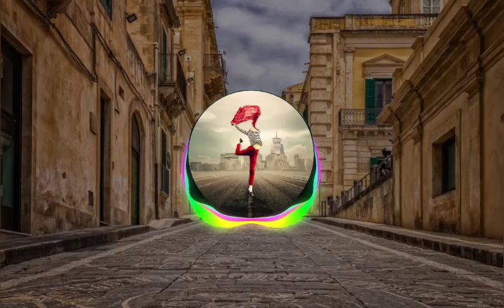intouch - Baby Sweet _ Garage House Crack Buddy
credit --  nocopysound

Track: intouch - Baby Sweet _ Garage House Crack Buddy @NoCopyrightSounds

Lost Sky - Fearless (Lyrics) pt.II (feat.  Lyrics : Lost Sky - Fearless pt.II

(feat. Chris Linton) Verse 1 [Chris Linton] Over the edge Feel like I'm floating through, the air The pain I felt is paid for, all is said and done (Oh-Ohh) I am restricted, fixed upon the web I need to kick the habit

That my mind is breathing in Chorus [Chris Linton] Break out I've got to see (Break out I've got to see) Spent all my life Holding all off it closely I played it innocent A feel of discontent I'm finally facing it all Fearless Fearless Fearless Fearless Fearless Fearless Bridge [Chris Linton] Burning the bridge that keeps us I'm here and I'm feeling fearless Exaggerated that's what you assume The stories over now

 I must conclude Verse 2 [Chris Linton] I am conflicted Watching where I step Still, hanging in the balance Not the life I want to live I want to take it all, standing tall Fear outweighed the person you are

(Oh-Ohh) Chorus [Chris Linton] Break out I've got to see (Break out I've got to see) Spent all my life Holding all off it closely I played it innocent A feel of discontent I'm finally facingFearless

Fearless Fearless Fearless Fearless Fearless Fearless Fearless Fearless Fearless

crack buddy